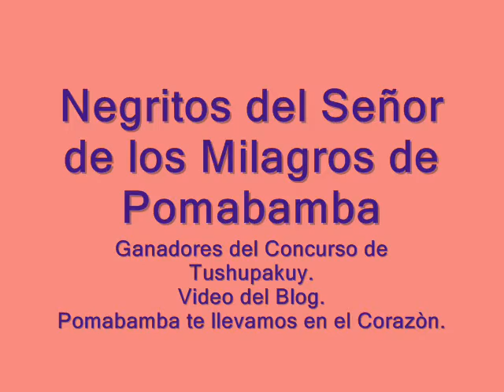Negritos de Pomabamba ganadores de Concurso Tushupakuy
Negritos del Señor de los Milagros de Pomabamba ganadores de Concurso Tushupakuy.
Video del blog : Pomabamba te llevamos en el Corazón.